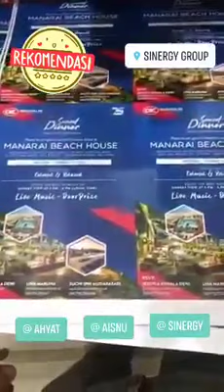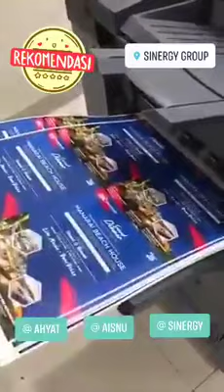Digital Printing Color A3+ Konica Minolta Production Press